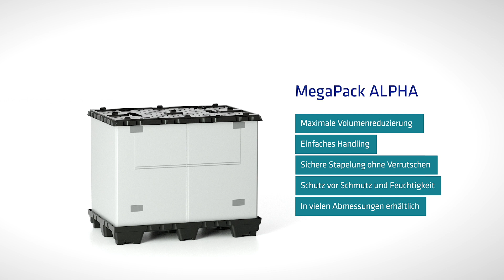Großladungsträger MegaPack ALPHA | Faltung und Stapelung.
Nestbare Palette und Deckel, faltbarer Aufsatzring und widerstandsfähige Oberflächen – der MegaPack ALPHA bietet hohen Produktschutz beim Transport und maximale Volumenreduzierung bei der Rückführung. Die Palette ist 4-seitig unterfahrbar und für alle gängigen Hubwagen und Gabelstapler geeignet. Ein robuster Deckel mit Stapelpins sorgt für sicheres Stapeln ohne Verrutschen. Immer passend: der MegaPack ALPHA ist in zwölf verschiedenen Grundmaßen erhältlich.